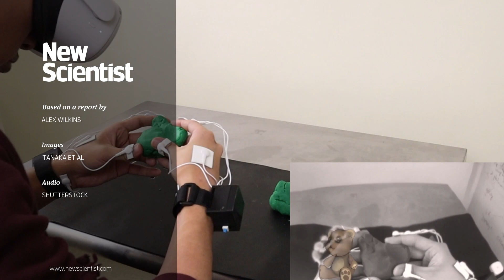Smart glove enhances your sense of touch in virtual reality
A smart glove that zaps the back of your hand makes it feel like you are grasping objects in virtual reality, by sending electrical signals to nerves in your palms.